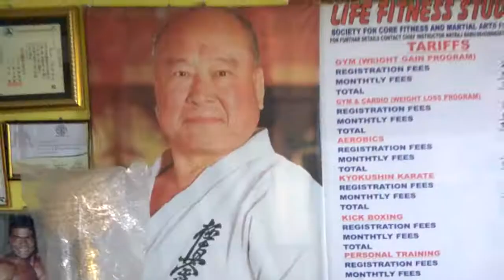Kyokushin karate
Sensei Nataraj Babu
Circuit Training session @ LIFE FITNESS STUDIO Society For Core Fitness and Martial Arts For All